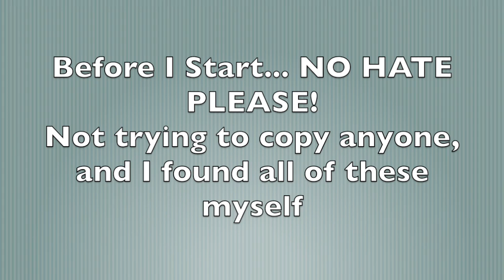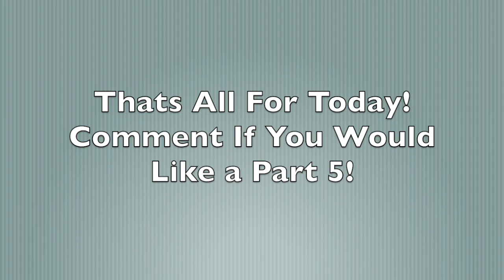Dance Moms Did You Notice Part 4 (99.9 % Will Not)